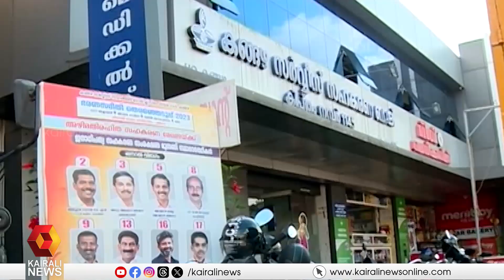കങ്ങഴ സർവീസ് സഹകരണ ബാങ്ക് തെരഞ്ഞെടുപ്പിൽ കോ-ലീ-ബി സഖ്യത്തിന് വിജയം | Bank Election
കങ്ങഴ സർവീസ് സഹകരണ ബാങ്ക് തെരഞ്ഞെടുപ്പിൽ കോൺഗ്രസ്- ലീഗ് -ബിജെപി സഖ്യത്തിന് വിജയം. യുഡിഎഫ് പിന്തുണയിൽ മൂന്നംഗങ്ങളെ വിജയിപ്പിച്ച് ബിജെപി

Congress-League-BJP alliance wins in Kangazha Service Cooperative Bank election